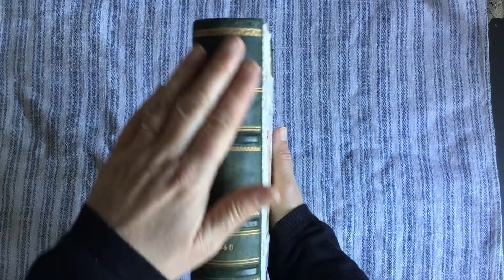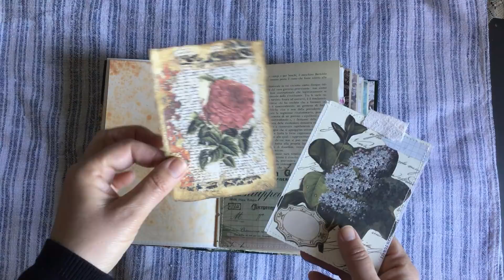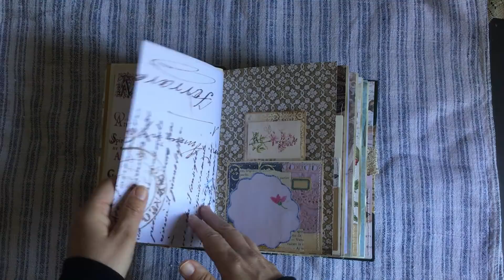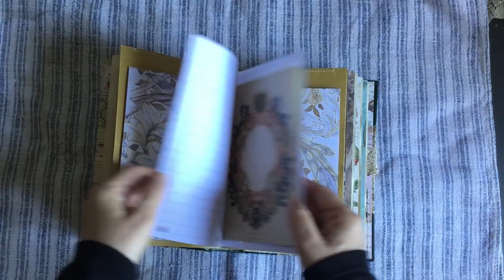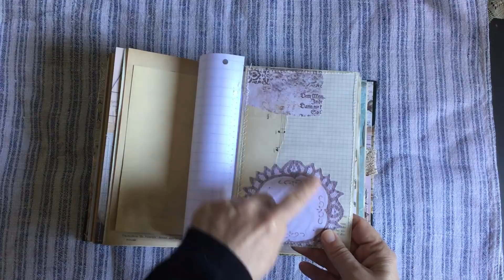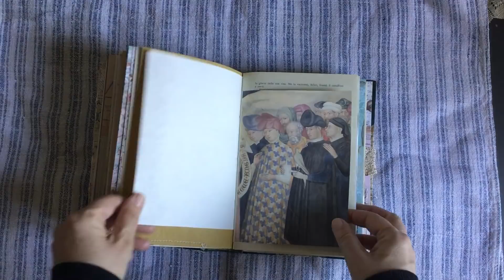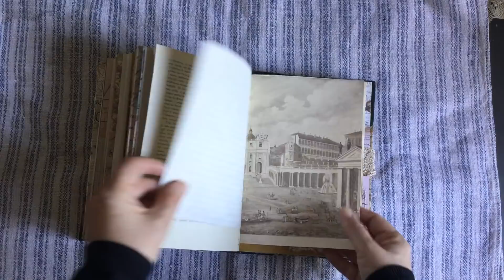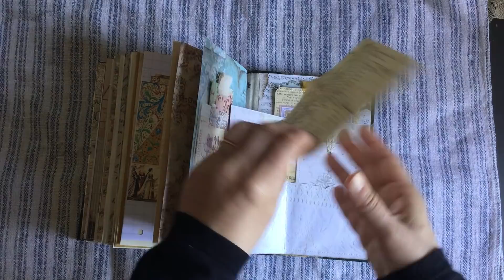Journal flip through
Hi everyone, I hope you are having a great weekend. Here is the flip through.